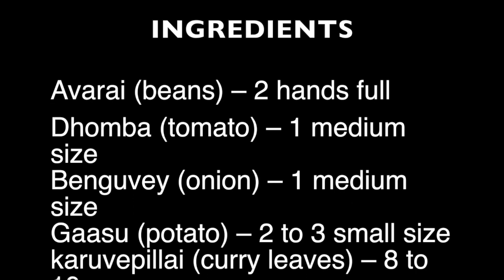BADUGARU AVARAI UDHAKKA /BADAGAS BEANS CURRY..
This is the beans curry prepared by baduga people/badugaru of the Nilgiris..!!! For detailed recipe with stepwise pictures click on the link.